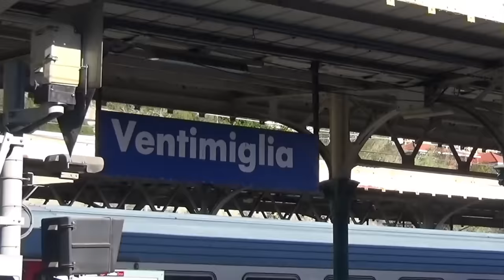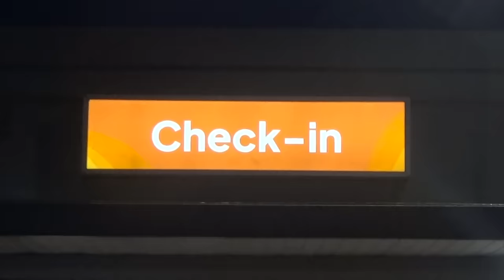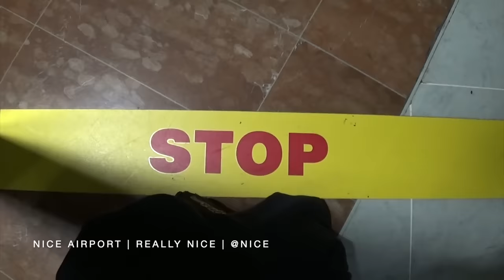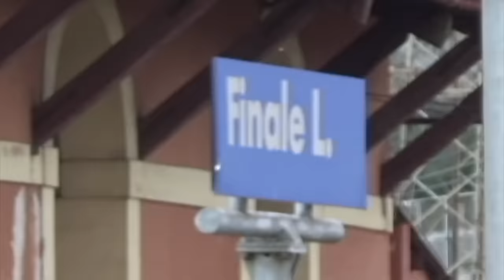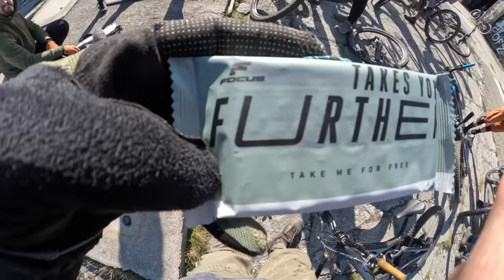EMTB’S on an uplift?!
Welcome to Finale Ligure, Italy, where the Focus team and myself are let loose on the trails onboard our Jam squared SL's.

Although my clickbait title may not be the main feature of the video I’d love to hear your thoughts on emtbs and shuttling. I’ll be honest, it made me feel bad. With that said after days banging laps and fully draining my battery I realised it literally doesn’t matter. It just means more elevation. I still felt tired and satisfied at the end! I guess that’s all that matters?!

TRC Podcast latest episode can be found here, where we chat more on this!:

Intro music from the one and only: Soundwarper - Tino takes 23